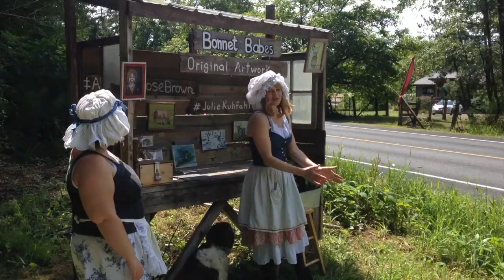Life in the Woods with New Baby! New Mom, Stay-at-Home Mom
Today is my husband's first full work day away from home. Can my day be productive while spending quality time with our baby? No problem!